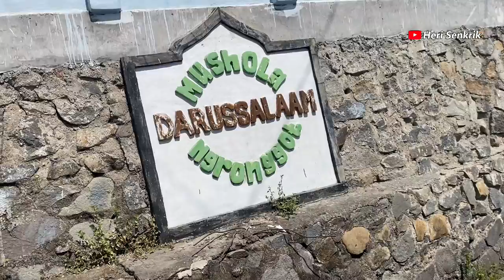Pergerakan dan Suasana panas job siang ini fyuuuh